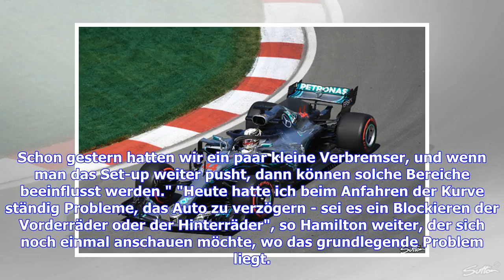Mercedes gesteht Fehler bei der Reifenwahl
Mercedes-Motorsportchef Toto Wolff gibt zu, dass es ein Fehler war, nicht genügend Hypersoft-Reifen mit nach Kanada genommen zu haben. Die Silberpfeile haben für Valtteri Bottas und Lewis Hamilton jeweils nur fünf Sätze zur Verfügung, während die Konkurrenz von Ferrari und Red Bull jeweils auf acht Sätze zurückgreifen kann. "Den Fahrern nicht genügend Zeit mit dem Hypersoft gegeben zu haben, ist etwas, das wir ändern würden, wenn wir es könnten", sagt Wolff. Doch weil man die Zuteilungen schon w...